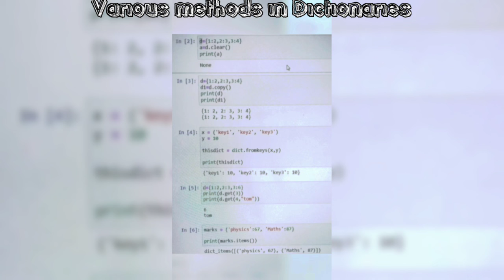L25-2: Dictionaries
This video consists of the topic "Dictionaries in python" in "Unit-2" python programming
Done by "V. Yamuna Rai", Roll. No "J-66"
Note: This is friendly video notes for easy learning